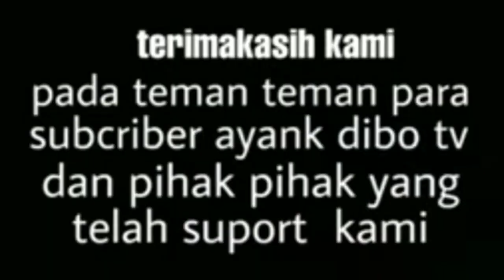Ust.REZA AL - BANJARI ( Bruce Lee ) tema KEISTIMEWAAN BULAN SUCI RAMADHAN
ust Reza Al - banjari dengan tema KEISTIMEWAAN bulan suci ramadhan